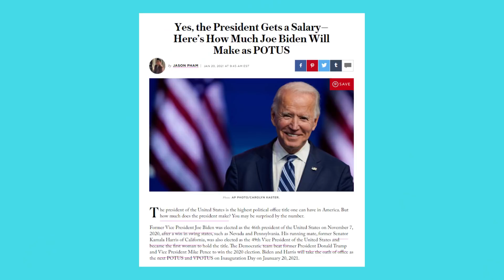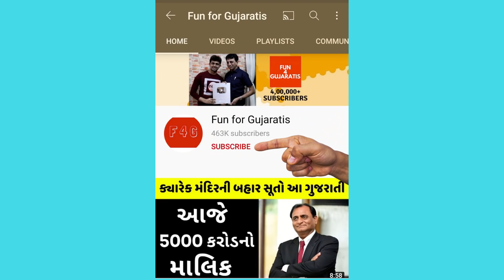અમેરિકી પ્રમુખ જીવે તો લાખના, મરે તો સવા લાખના | Salary of America President | Joe Biden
What are the perks of being the President of America? What are the facilities provided to the POTUS? What is the salary of the President of the United States? From Obama to Trump and to now Joe Biden, how is the lifestyle of a US President in White House? Answer to these and many more similar questions in the video.